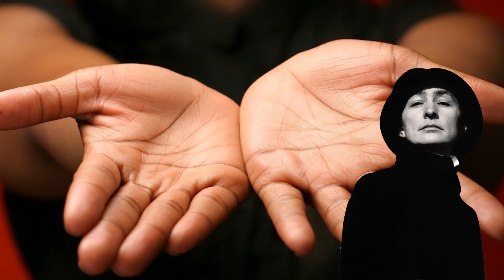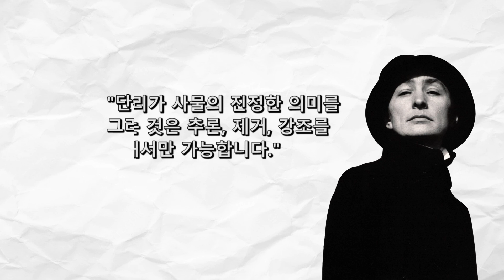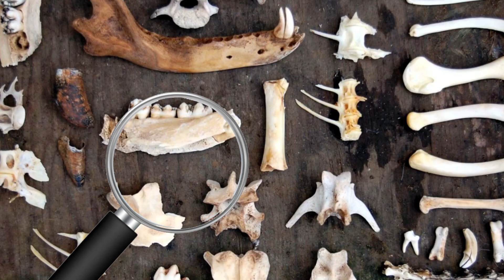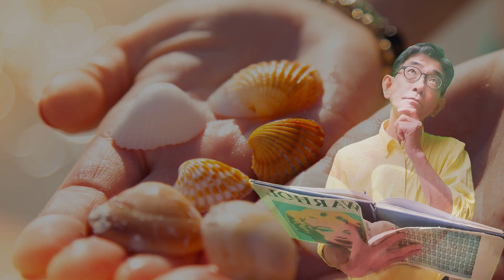Nature Episode 2 (Art story we didn't know about) Why Georgia O'Keeffe was obsessed by flowers?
Based on a professional book published by the National Gallery of Art, the U.S. national art museum, we introduce content we didn't know about and easily accessible practical techniques by famous painters.
Main topic: Nature Episode 2
1. Who is O’Keeffe?
2. The love story of O’Keeffe and flowers
3. A different perspective on flowers
4. (Art practice) Let’s become O’Keeffe.
4. (O’Keeffe’s inspiration) How about trying this?